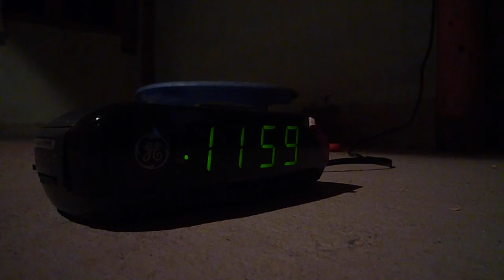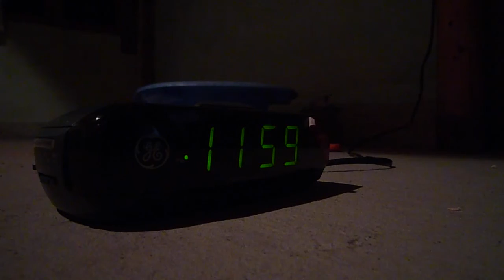Escuchando el partido en AM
Los penaltis de un partido de fútbol es la cosa más sufrida que uno puede vivir. En el año 2011, por medio de un radioreloj que chirrea en vez de sonar, escuché un dramático partido.